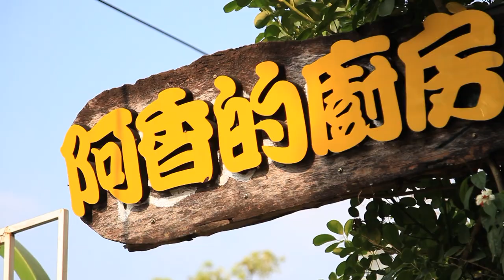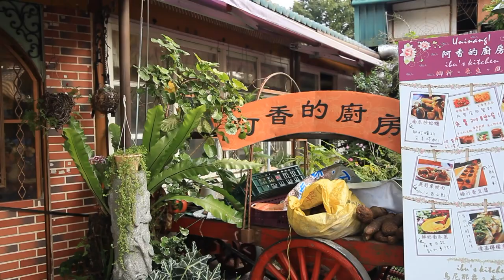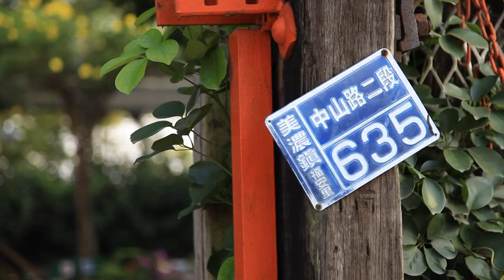客家園區旁的原住民風味餐-阿香的廚房 (HD)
【Hello!新高雄】
客家園區旁的原住民風味餐-阿香的廚房

美濃最有名的料理是粄條和客家菜，滑溜的粄條，是來到美濃的遊客，必吃的美食。但是在通往美濃的必經道路上，有間很特別的餐廳，從一開店就吸引了舊雨新知前來嘗鮮，原來這間店，民國八十八年開在藤枝風景區，三年前，因為莫拉克颱風造成走山，一夜之間，在山上的餐廳，瞬間掉到山腳下，還好樂觀的布農族老闆娘Ibu，在妹妹和朋友們的鼓勵下，她重新振作，把來自藤枝的有機蔬菜帶到山下，讓更多人嘗到這健康、純粹的原住民美食。

原本擔心原住民料理會受到客家鄉親排擠，老闆娘Ibu特別取了個像客家人的名字－阿香。但顯然她是多慮了，憑著好手藝和真材實料，阿香的廚房，就跟在藤枝一樣，超級受歡迎！

其實阿香和她先生，早在十幾年前，就開始種植有機蔬菜，兩夫婦憑著勤勞的雙手，和藤枝得天獨厚的好山水，種出各式各樣的健康蔬菜。餐廳裡的食材，也強調天然、營養和新鮮的產地直送。

現在的餐廳，雖然也佈置得綠意盎然，但是阿香和她的家人，還是很懷念在山裡的生活， 店裡一進門就會看到布農族的問候語＂烏尼吶ㄤ＂，意思是「願你活得很好，永遠平安幸福」。